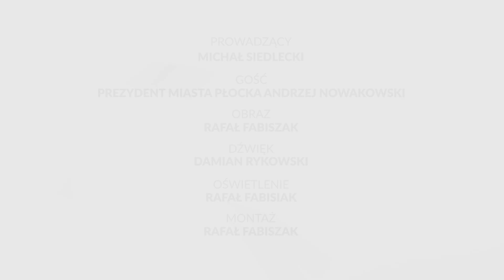Mazowsze.Powiat.Płock – Andrzej Nowakowski Prezydent Miasta Płocka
🛑Mazowsze.Powiat.Płock 🛑
W najnowszym wydaniu programy w studio gościmy Andrzeja Nowakowskiego Prezydenta Miasta Płocka. Rozmowa dotyczy mi.in:
 ☑️ Campus Polska Przyszłości 2024
 ☑️ CPK i S10
 ☑️wykluczenia komunikacyjnego miasta
 ☑️inwestycjach drogowych w Płocku
 ☑️terenów zielonych w mieście